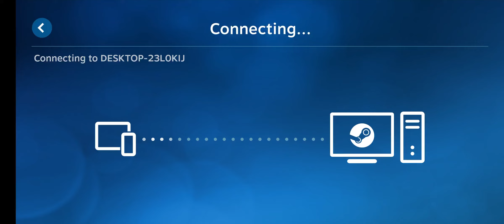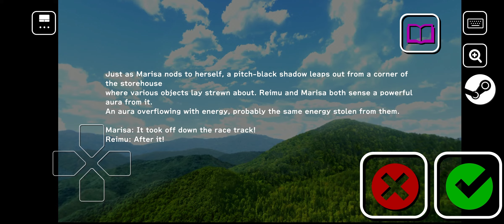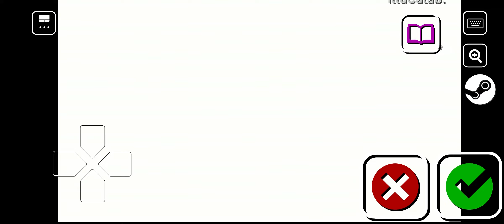Gensou Skydrift on Mobile (Steam Link)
i am really bad at using touch screen  :(